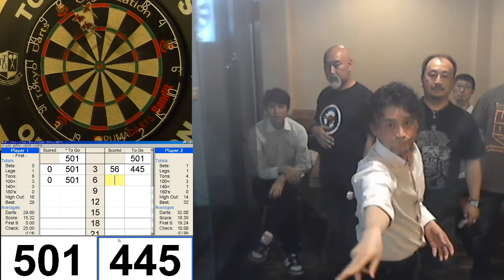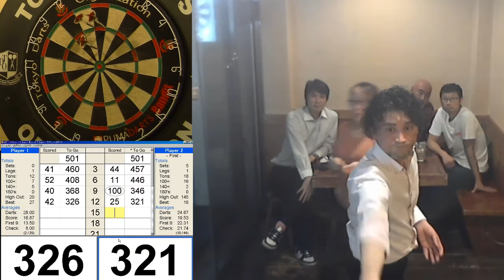TDO 2014 1st SA Rd4 K.N.C vs Palms D-1